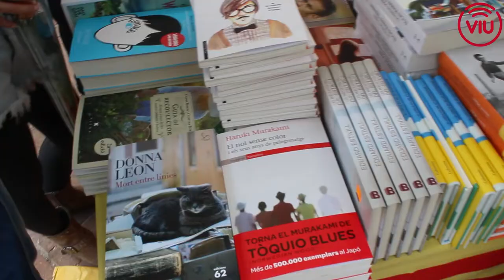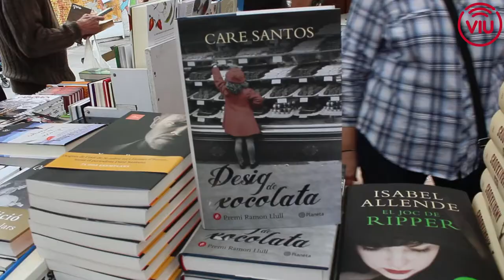Fira del llibre en català de Molins de Rei - Sant Jordi 2014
Reportatge audiovisual sobre la Fira del llibre en català realitzada per diada de Sant Jordi a Molins de Rei. Fet pel diari digital Viu Molins de Rei.